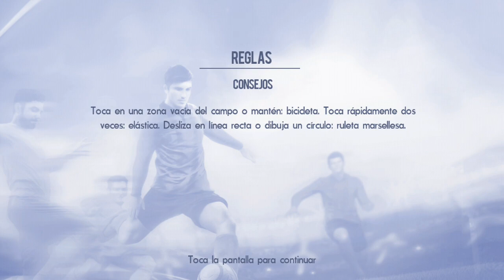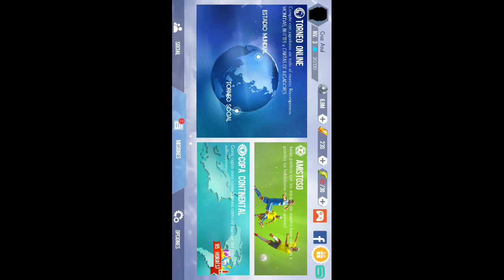Real Football Gameplay #4 Angers vs Guingamp 2-4 Ligue 1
Cortesía ESPN
Guingamp: Sergio Bonilla ESPN
Angers: Will Arnett ESPN